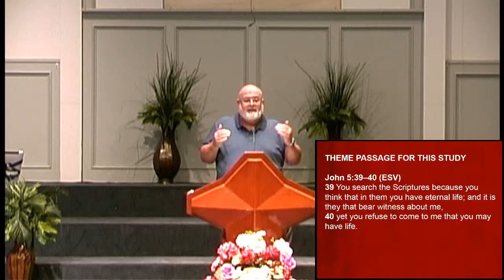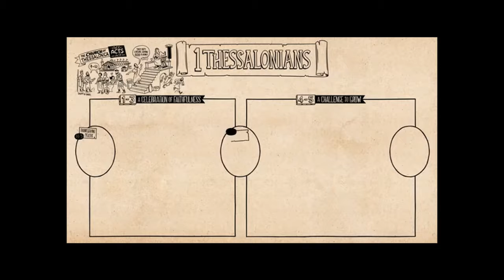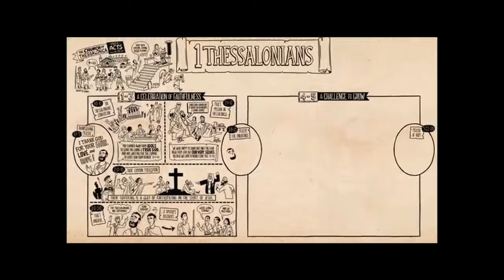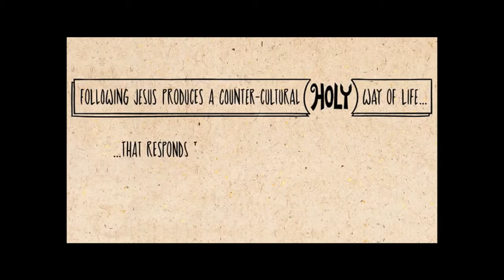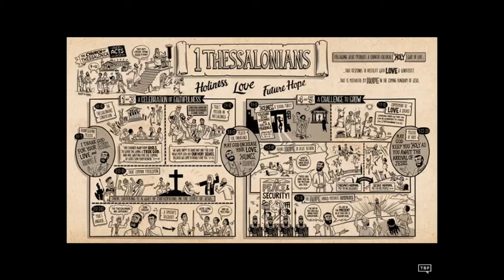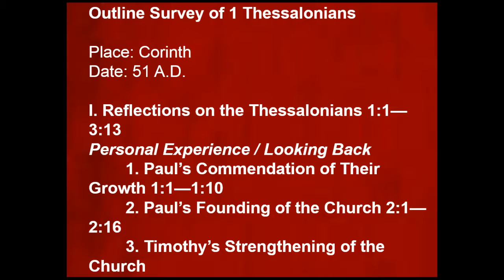Paul's First Letter to the Thessalonians: An Exhortation to Grow in Grace